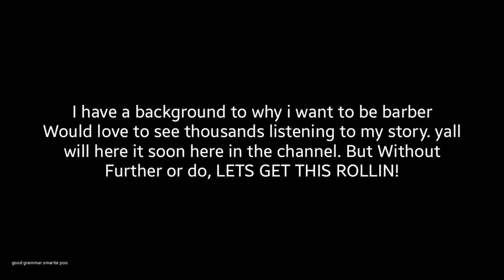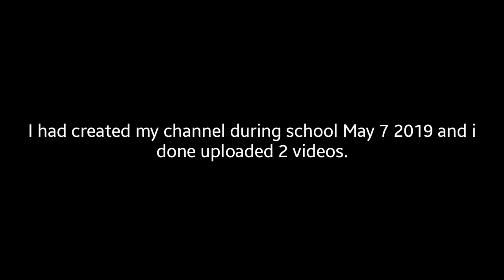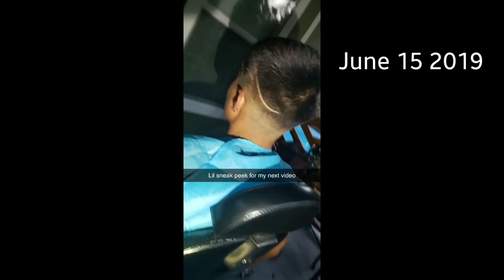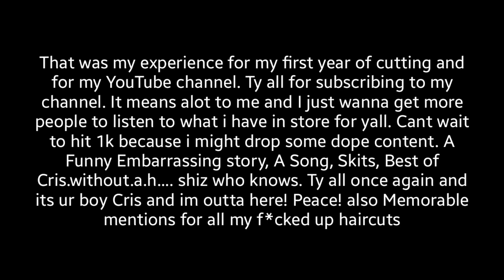How it all started... (1 year anniversary special)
1 year special! this video is about how I started off and how I wanna keep growing my steps to soon be one of the greats!
Cris is out